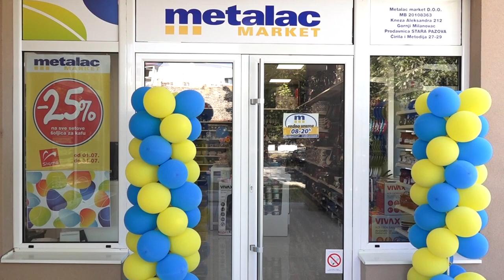METALAC STARA PAZOVA na novoj adresi Ćirila i Metodija 27 - 29